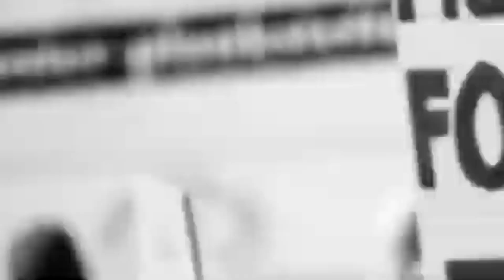LBnagar Working Journalist Association special pooja program at Karmanghat devanjaneya Swamy Temple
indianews 24/7#